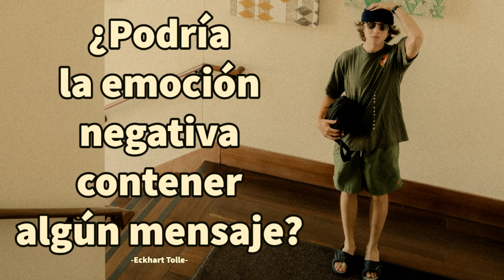¿HAY UN MENSAJE DETRÁS DE LA EMOCIÓN NEGATIVA? - Eckhart Tolle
¿Podría la emoción negativa contener un mensaje importante? Por ejemplo, el hecho de sentirme deprimido puede indicar que algo va mal en mi vida, y puede obligarme a examinar mi situación e introducir algunos cambios...